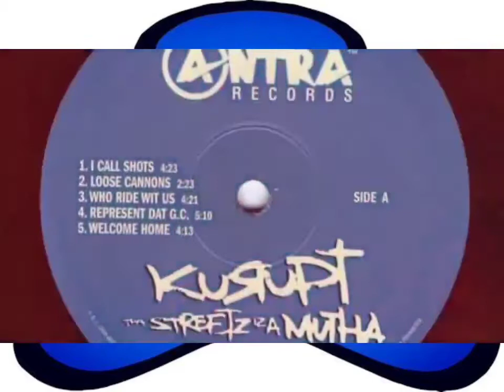Kurupt - Callin' Out Names (High Quality Extreme Bass Boosted)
Sup Fred?
Gangsta shit
West Coast...

Niggas with hepatitis
Unauthorized hard-to-move arthritis
Infected selected neglected ejected
And next time ya hit the West
U could best believe, believe the best, mothaFUCK the rest
What U supposed to be snatchin'?
U comin' to a world of punctured hearts and jackin'
Lethal illegal overseein' the overview like seagulls
Balls in ya jaws on the hunt like bald eagles
The end of the sequel
I'm the milli-mac and the strong-end and nigga to blame
And I'mma start callin' y'all bitch niggas by name:
Mothafuck D, Mothafuck M, only X I know is Xzibit or RBX Extraordinary
Trying to snatch my bitch
U can have the bitch
2 bitches gettin' rich
Just to come to the West Coast and get stripped down
Beat to death and stripped, all over a bitch
Now it's 50 MC's that ain't worth shit
Get ya ass kicked 50 times, beat to 10 cent
I love New York, but the niggas that represent ya'll ain't shit New York
They actin' like a bitch New York
Buckshot, Noreaga, Jigga - cool
Canibus, Wu-Tang, my niggas - cool
Def Squad and Def Jam, but fuck Ja Rule
Irv Gotti I can't wait for Raekwon to break fool
Tryna sign Daz, nigga Daz'll sign U
And when U hit the West, this is what we gon' do:
Get y'all niggas, slap y'all niggas like bitches
Dippin' through the 'hood on switches
I just bought me a Cadillac last week
Wit' a new bitch since my old bitch tweaked
Naw homeboy, the game just ain't the same
If U wanna know, Kurupt said it, and I'm Callin' Out Names
*scratching* "Never did like him"
"U know what?" *scratching* "Fuck, fuck, fuck all y'all"

"It's for my niggas and my bitches
My bitches and all my niggas, my niggas and
My bitches, my bitches and all my niggaaaass!"

Callin' Out Names!
(Now if it wasn't for the West
These rap niggas wouldn't need a vest around they chest)
[It's like this and like that!]

Catch me in da 'hood all blue Chucks, gangbanged the fuck out Cuz
Only thing I like that Ryde Ruff is Eve
And all the rest of y'all niggas who Ryde Ruff get these
I'mma tell U one mo' time and I won't say it again
Kurupt said it MF'A from beginnin' to end
U salamander-ass, caterpillar-ass MF'A
Fake-ass busta-ass fake killa MF'A
If it wasn't for the West
These rap niggas wouldn't need a vest for they chest
Quoted from my fuckin' homie X
The Lox y'all my MF'AS, can't forget ya'll
And that's spoken on by the MF'AN Dogg
All the rest of ya'll, tell ya like this
Eat a fat dick, bitch
I'm Callin Out Names!
Fuck Ruff Ryder
Fuck The Firm
Fuck Belly

Kurupt said it, fucker

Nigga, now if I didn't say yo name, then this ain't 4 U
But if U try to speak then I'mma peel the paint 4 U
I cause brain tumors thinkin' of a thought to think
Lettin' off caliber's 'til the chamber need to be changed
Empty out, simply don't tempt me
I empty out until everything in this MF'AS gone
I empty house off of empty rounds
Now what the fuck U gotta say?
What the fuck U wanna see? The homie's or my K
I never worry 'bout none of y'all so why now?
I run it through and this is how you do it Dogg Pound (ROOF!)
The Gang, we mash to blast and maintain
Weed, money, cocaine got us all insane
Bitch niggas remember even though the times may change
I won't, Kurupt said it, nigga, and I'm Callin' Out Names

[Break]
"U know what?" *scratching* All ya'll! "Fuck, fuck, fuck all y'all"

West Coast! It's about time!

Let's start!
Coasta' nigga!
Holla at'cha boy... On the West Coast... get at me homie!

Featuring: Xzibit
Produced By: FredWreck
Written By: Xzibit & Kurupt
Release Date: November 16, 1999
Label: Artemis Records
Samples: Xzibit (Ft. Ras Kass & Saafir) – 3 Card Molly, Dr. Dre (Ft. Snoop Dogg) – Deep Cover, Ice Cube – Better Off Dead